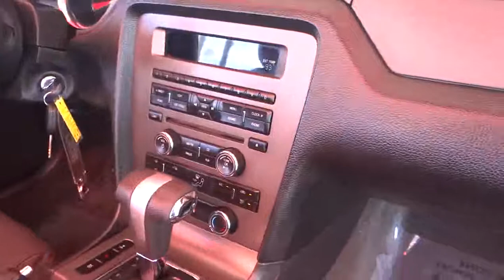2012 Ford Mustang Fontana Chino Norco Moreno Valley San Bernardino V41977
2012 Ford Mustang  2DR CONV V6 - Stock#: V41977 - VIN#: 1ZVBP8EM5C5224545